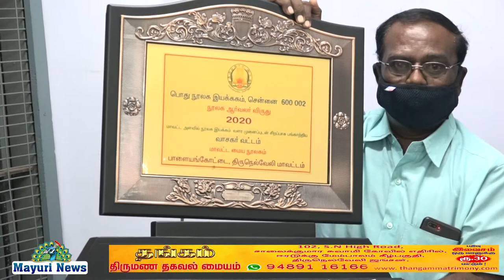தமிழ்நாடு அரசு விருது | மாவட்ட மைய நூலக வாசகர் வட்டத்திற்கு பாராட்டுவிழா | அரசு நூலகம் | TAMIL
தேசிய வாசிப்பு இயக்கம், கிராம உதயம் , ஸ்மார்ட் லீடர்ஸ் ஐ.ஏ.எஸ் அகடமி, இணைந்து தமிழ்நாடு அரசு நூலக ஆர்வலர் விருது பெற்ற மாவட்ட மைய நூலக வாசகர் வட்டத்திற்கு பாராட்டுவிழா மற்றும் மகாகவி பாரதி பிறந்த நாள் விழா மாவட்ட மைய நூலகத்தில் நடைபெற்றது. விழாவிற்கு வாசகர் வட்டத் தலைவர். அ மரியசூசை தலைமை தாங்கினார். வந்திருந்தவர்களை வாசகர் வட்ட துணைத் தலைவர் முனைவர் கவிஞர் கோ கணபதி சுப்பிரமணியன் வரவேற்றார். விழாவிற்கு மாவட்ட நூலக அலுவலர் இரா வைலெட், கிராமஉதயம்,நிர்வாக இயக்குனர் டாக்டர் சுந்தரேசன் ,தேசிய வாசிப்பு இயக்க தலைவர் சு. தம்பான் ஆகியோர் முன்னிலை வகித்தனர். சிறப்பு விருந்தினராக மாவட்ட வருவாய் அலுவலர்.அ.பெருமாள் மாநகர காவல் துணை ஆணையர் எஸ் சரவணன் ஆகியோர் கலந்து கொண்டு வாசகர் வட்டத்தை பாராட்டி நினைவு பரிசு வழங்கி பாராட்டினார். நிகழ்வில் ஸ்மார்ட் லீடர்ஸ் அகடமி ஆலோசகர் பேராசிரியர் சிவசுப்பிரமணியன், பல்கலைக்கழக நூலகர் பாலசுப்பிரமணியன், வழக்கறிஞர் பகத்சிங் புகழேந்தி, தேசிய வாசிப்பு இயக்க செயலர் முனைவர் கா.சரவணக்குமார், நூலகர் .அகிலன் முத்துகுமார், சண்முகசுந்தரம், ஆகியோர் பாராட்டுரை வழங்கினர். வாசகர் வட்டத் தலைவர் அ.மரியசூசை, துணைத் தலைவர் முனைவர்.கோ.கணபதிசுப்பிரமணியன்,வாசகர் வட்ட செயற்குழு உறுப்பினர்கள்.சு.முத்துசாமி,அ.பாலசுப்பிரமணியன், சிற்பி பாமா.கே.பி.அருணா சிவாஜி .கி.சந்திரபாபு,பெனிட்டா, மாவட்ட நூலக அலுவலர்.இரா.வயலட், நூலக கண்காணிப்பாளர் மு.சங்கரன்,நூலகர்கள்இரா.முத்துலட்சுமி சி.மகாலட்சுமி, கண்ணுப்பிள்ளை, புலவர் இராமசாமி, கெளரவ ஆலோசகர் முனைவர்முத்துகிருஷ்ணன் ஆகியோர் பாராட்டப்பட்டனர். நிகழ்வில் மகாகவி பாரதியார் குறித்து  முனைவர்.கவிஞர்.கோ. கணபதி சுப்பிரமணியன் சிறப்புரையாற்றினார் .கவிஞர்பாப்பாகுடி.இரா. செல்வமணி மகாகவி பாரதி குறித்து கவிதை வாசித்தார். வாசிப்பை நேசிப்போம் என்று தேசிய வாசிப்பு இயக்கத்தை சேர்ந்த லியோனால்,கவிதை வாசித்தார். ரூபாய் 1000 செலுத்தி நூலக புரவலராக கிராம உதய நிர்வாக இயக்குனர் டாக்டர் சுந்தரேசன் கல்வித் துறை பணியாளர் சங்கரசுப்பிரமணியன் ஆகியோர் நூலகப் புரவலர் ஆனார்கள் .விழாவில் தேசிய வாசிப்பு இயக்க பொருளாளர் பாலாஜி ,வாசகர்கள் ஜெயந்திமாலா பாலா, அருள்முருகன் மற்றும் சுப்பையா பாலமுருகன் கலந்து கொண்டனர் நிறைவாக நூலகர் இரா முத்துலட்சுமி நன்றி கூறினார்.